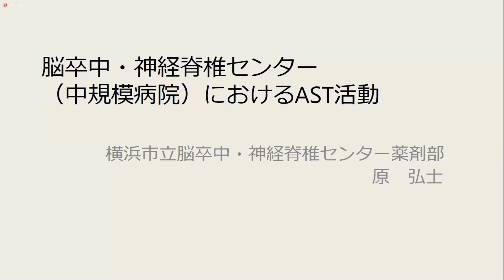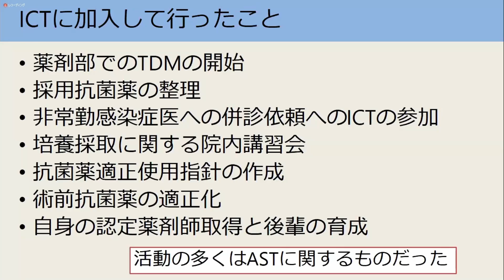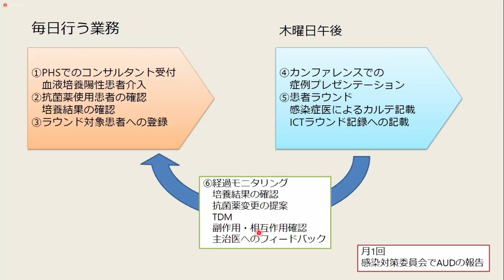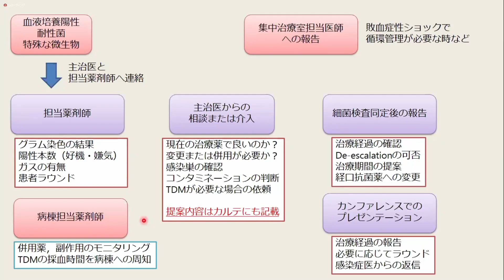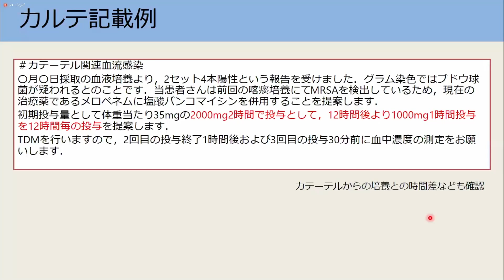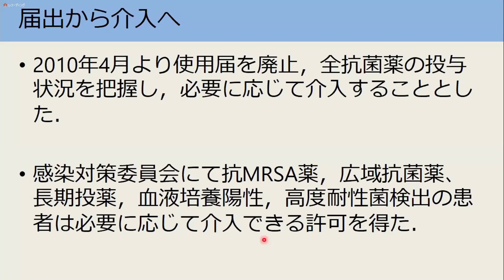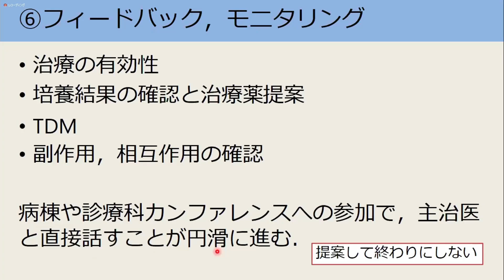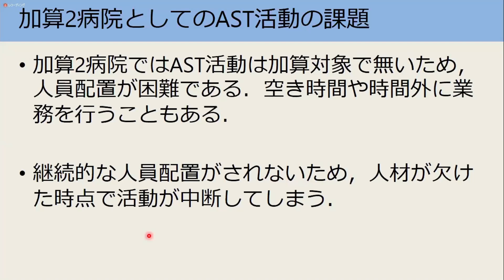1）脳卒中・神経脊椎センター（中規模病院）におけるAST活動：原 弘士（横浜市立脳卒中・神経脊椎センター薬剤部）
感染対策向上加算2施設におけるAST活動（公益社団法人日本化学療法学会 第3回AST講習会）